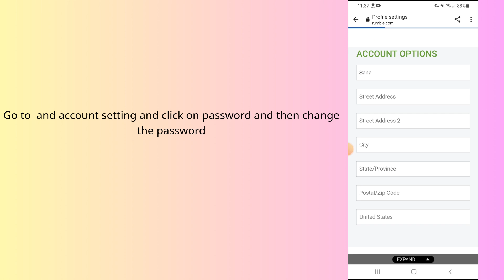how to change password on rumble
In this video, you will learn how to change password on rumble.